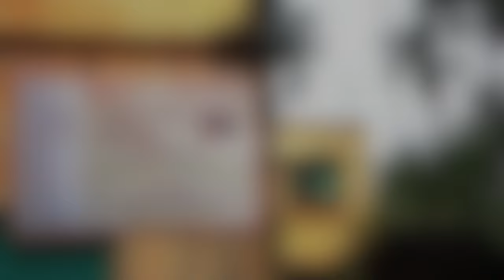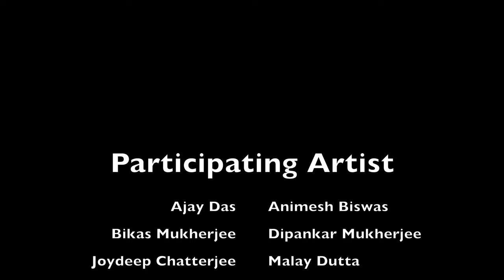Artist Camp | AAGallery, London | CONTRIVANCE, Kolkata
Artist camp on contemporary Indian painting, sculpture, printmaking and photography